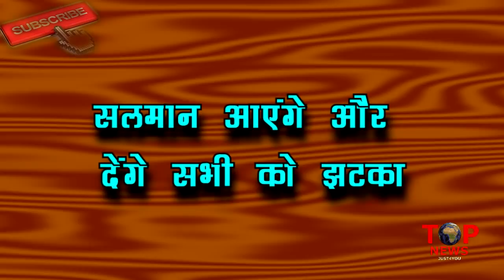BB12: इस बार MID EVICTION मे आएगा ये TWIST, एक तरफ होंगी JASLEEN बाहर, दूसरी तरफ होगा “ये”